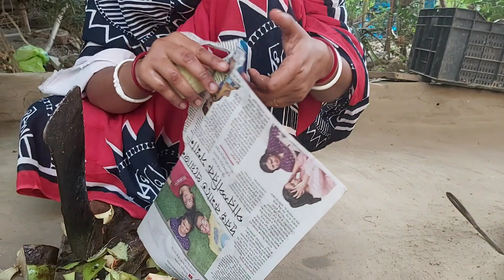আজ বাড়িতেই বানিয়ে ফেললাম দোকানের মতন টক ঝাল মিষ্টি চালতার আচার | Chaltar Achar Recipe In Bengali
সবাই ভালো থাকবেন সুস্থ থাকবেন।

ধন্যবাদ.

foodbangla
villfood